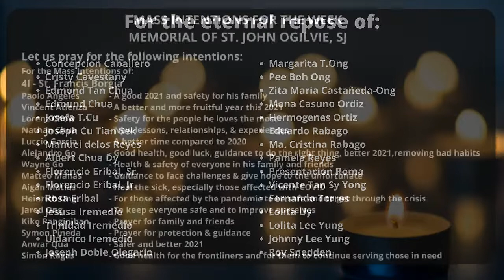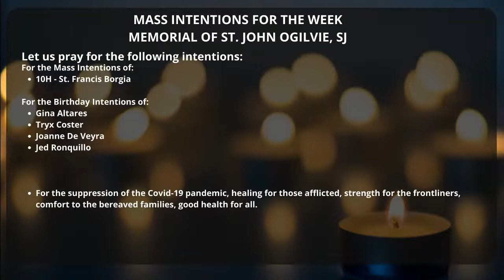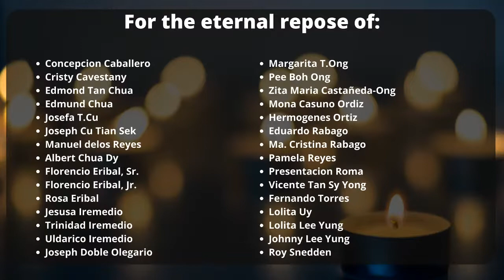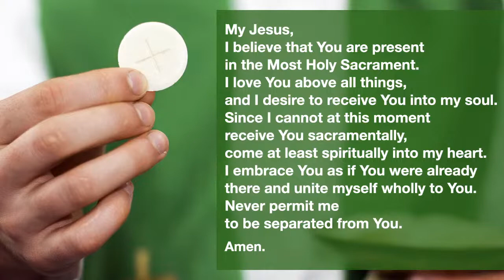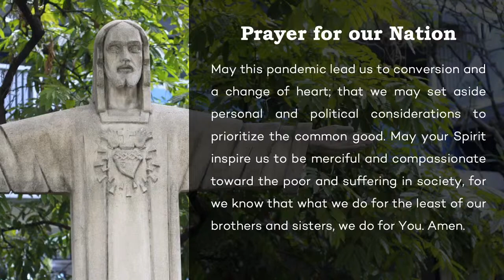MEMORIAL OF ST. JOHN OGILVIE, SJ WITH FR. MICHAEL PINEDA, SJ